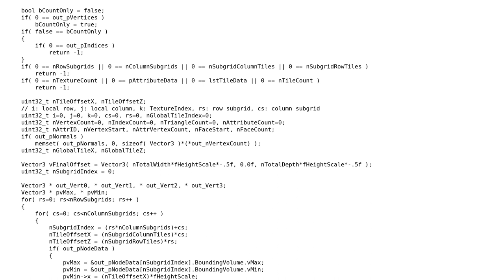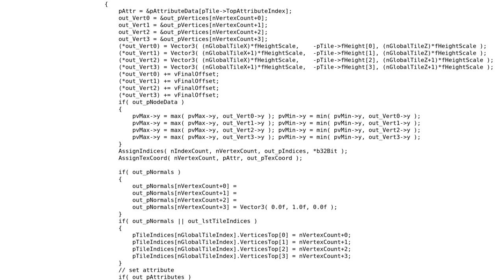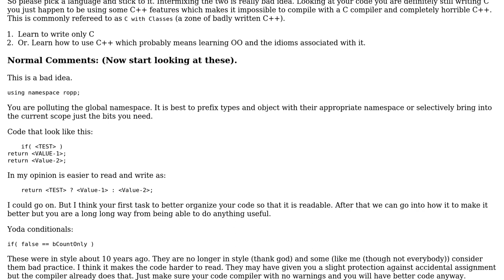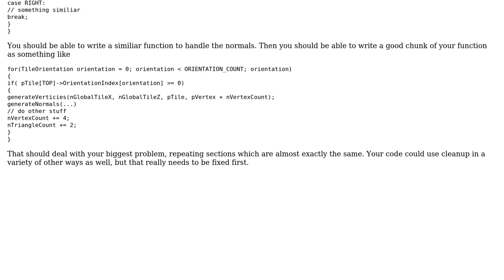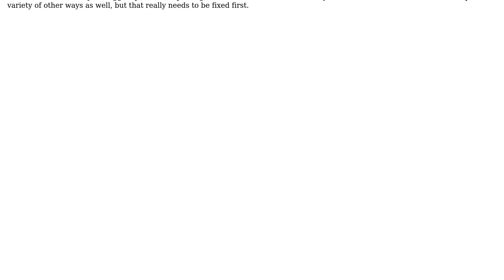Building 3d geometry from tile description (2 Solutions!!)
Building 3d geometry from tile description

With thanks & praise to God, and with thanks to the many people who have made this project possible! | Content (except music & images) licensed under CC BY-SA | Music | Images & others | With thanks to user Winston Ewert user Pablo Ariel user Martin York and the Stack Exchange Network Trademarks are property of their respective owners. You are responsible for your own actions.